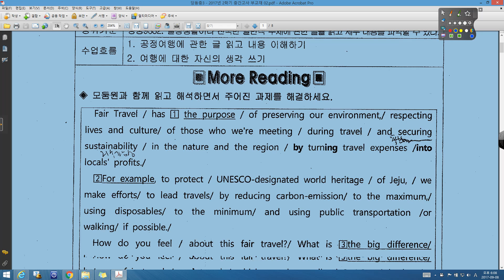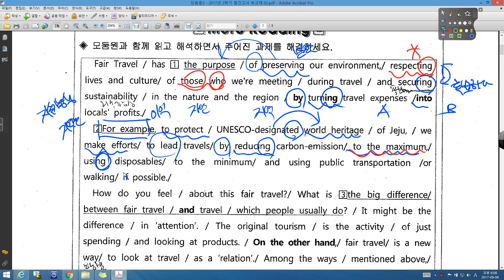당동중3 WORKSHEET 41강